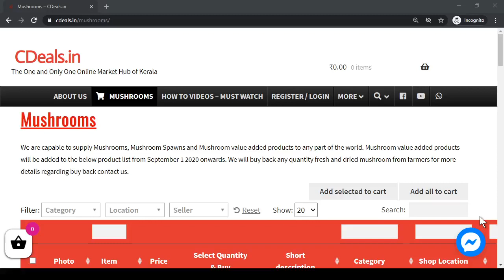Mushroom Cultivation : CDeals will Buy Back Any Quantity from Farmers